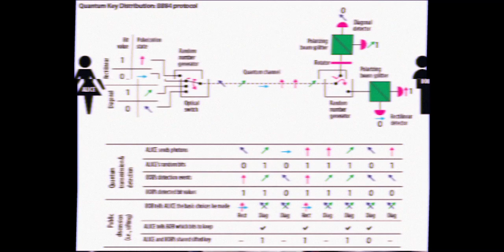Encore une vidéo qu'on a fait pour les cours. (promis c'est la dernière)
Vu qu'on a terminé n°1 du workshop EPSI Lyon 2021, on a dû faire une deuxième vidéo.
La voici.